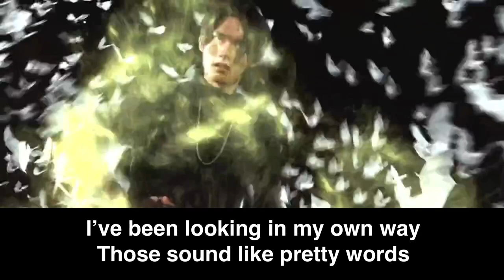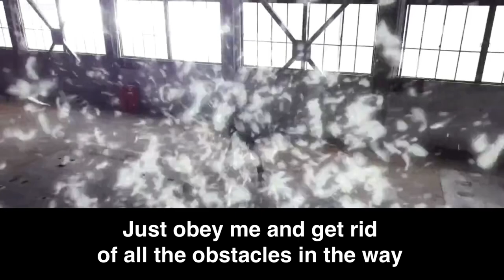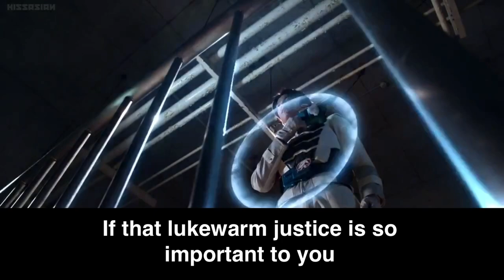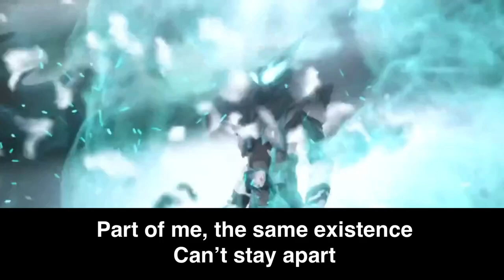Kamen Rider Live and Evil - Mirage Mirror